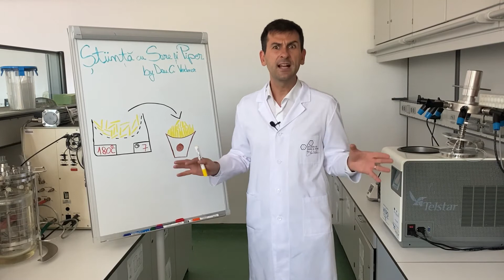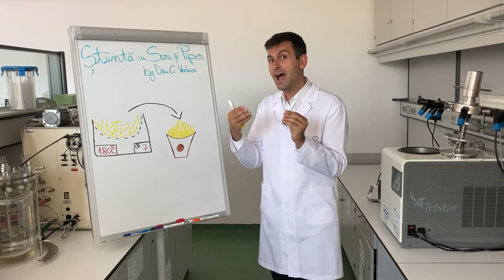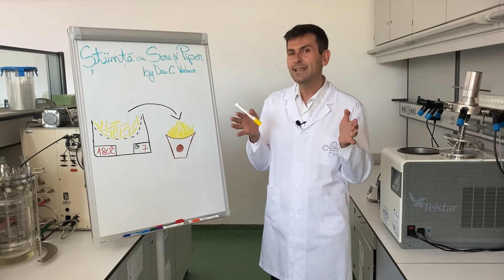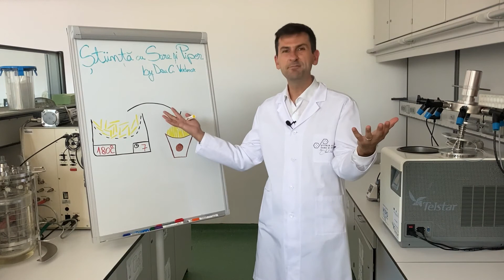La ce temperatura se prajesc cartofii?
Pentru majoritatea consumatorilor, cartofii prăjiți perfecți trebuie să aibă mijlocul fraged și delicat, să fie cu un conținut minim de grăsime și să aibă o textură crocantă la exterior fără a fi brunificați prea tare.

Așadar, întrebarea de azi este: La ce temperatură se prăjesc cartofii pai?
Urmăriți episodul de mai jos de Știință cu sare și piper pentru a afla explicația științifică din spatele cartofilor prăjiți.